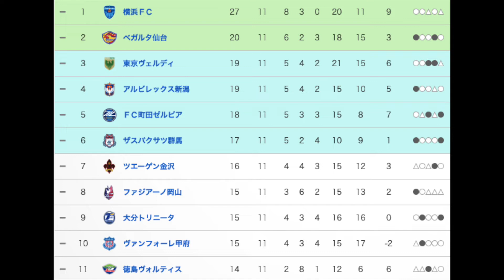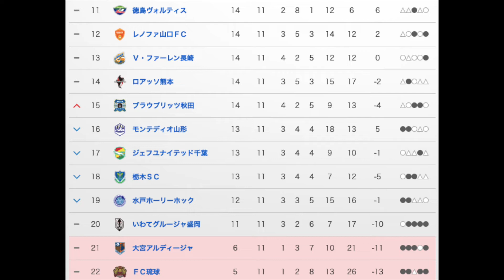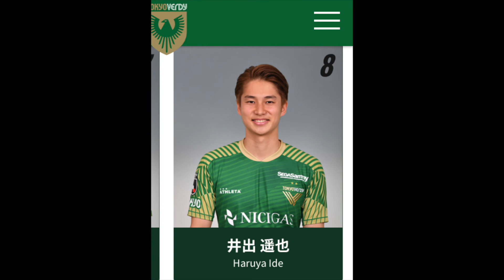「週刊J2」J2第11節を振り返る・・・12節も混戦の予感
ヴァンフォーレ３連勝おめでとう
ヴェルディ倒して４連勝だ！

大宮、琉球の長いトンネルは続く・・・
活路を見出すのはどっちだ・・・